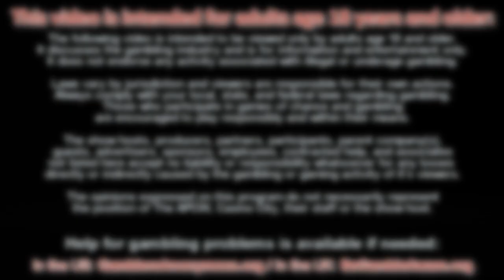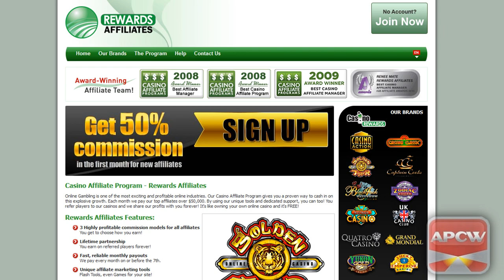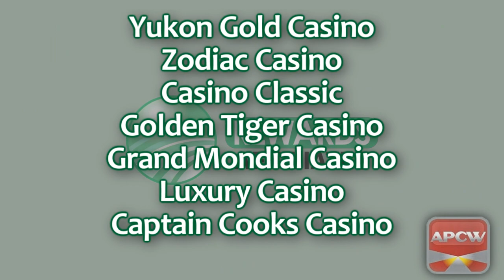APCW Interviews: Rewards Affiliates London 2023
J.Todd and his "partner in crime", Renee from Rewards Affiliates, get together for their traditional interview. They update what's going on with the program and talk about player retention and program integrity.

1) You may NOT re-use, distribute, publish or embed our videos FOR PROFIT in any way;
2) You may NOT represent yourself as the owner or creator of our videos;
3) You may NOT download our videos and re-upload them to a video your servers, another YouTube channel or another hosting platform; and,
4) You may NOT download or capture our videos for the purpose of re-editing them.